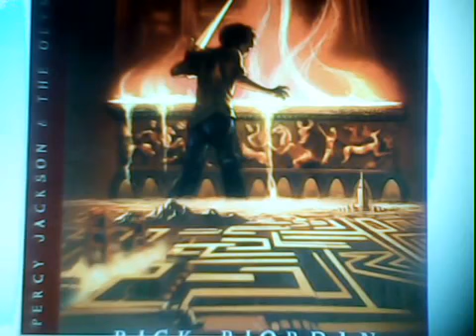The Battle of the Labyrinth Pt 79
The Battle of the Labyrinth by Rick Riordan